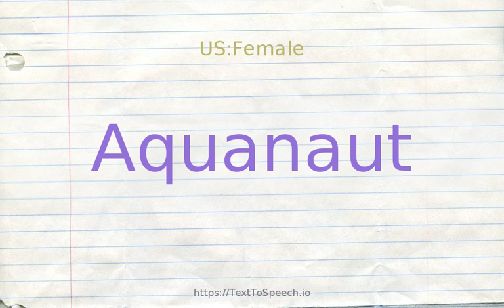How to pronounce aquanaut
Aquanaut definitions:
    (n): a skilled worker who can live in underwater installations and participate in scientific research
    (n): an underwater swimmer equipped with a face mask and foot fins and either a snorkel or an air cylinder